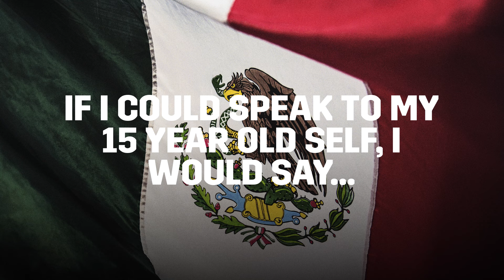Canelo Alvarez: Finish the sentence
Ahead of his fight on May 4, LIVE at DAZN.com against Jaime Munguia, Canelo Alvarez finishes the sentences on a variety of topics including his favorite boxer, ringwalk and more.